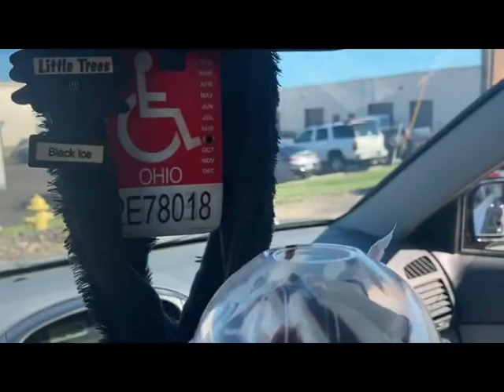Motivation Monday! Nonprofit Work!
Come with me as I get another shipment ready for The Reese Mensah Foundation